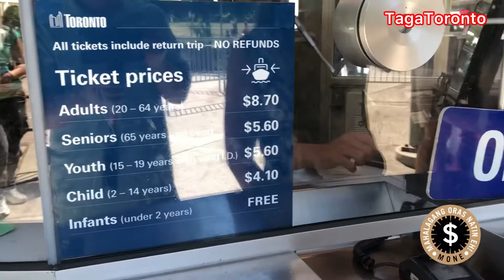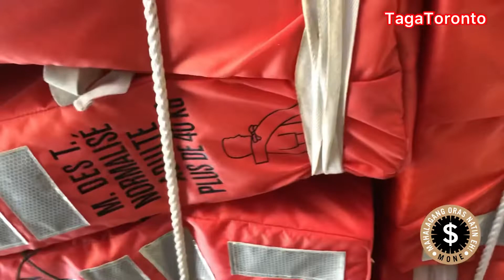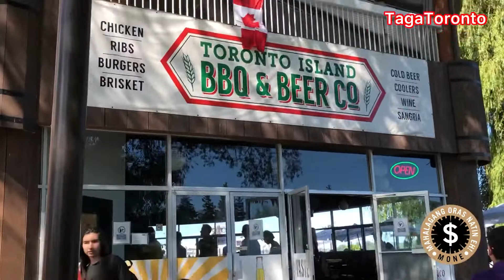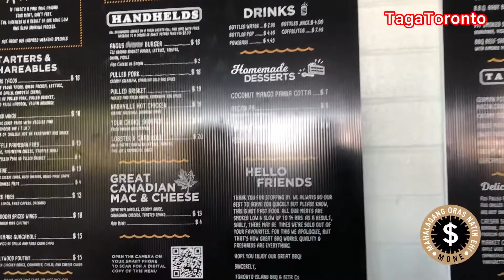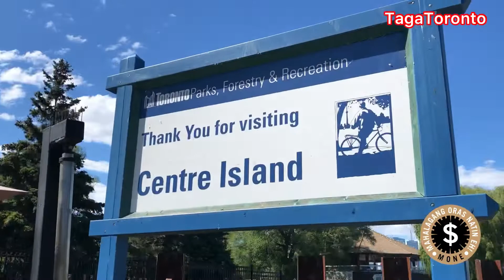Explore the beauty | Centre Island | PATH Downtown Toronto | Toronto Skyscrapers | Jack Layton Ferry